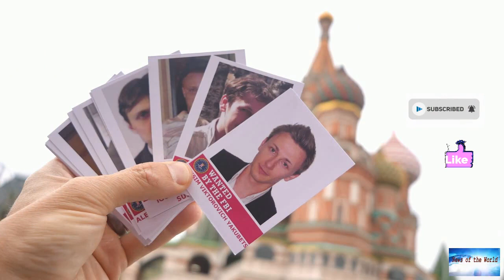Britney Spears grateful for 'little things' in life after conservatorship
News of the world: Britney Spears grateful for 'little things' in life after conservatorship

Britney Spears has spoken about the joys of the "little things" she has been able to do since being freed from her 13-year conservatorship last week.On Friday, a judge ended the legal guardianship that had controlled many aspects of her life since 2008.In a heartfelt Instagram video, the pop star said she was grateful to have her car keys back and a bank card again.She also hinted that she will do an interview with Oprah Winfrey and thanked her fans who "saved my life".She said: "I've been in th

lost-my-guitar-in-the-desert. suspicious-feelings.